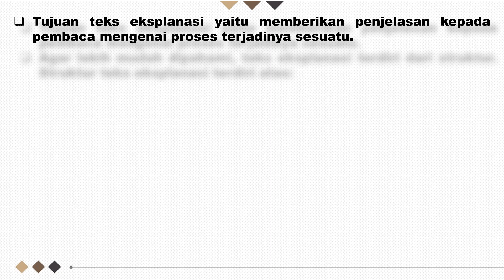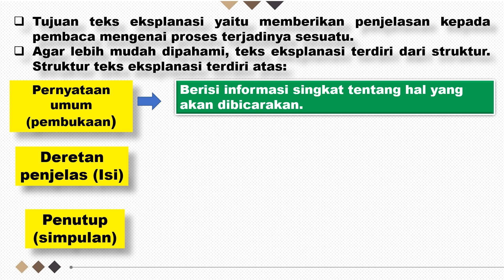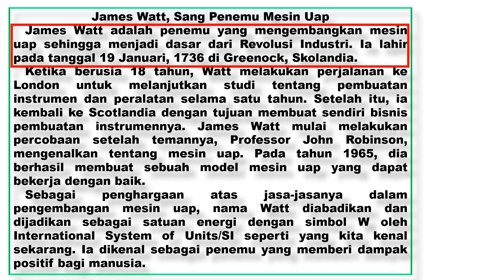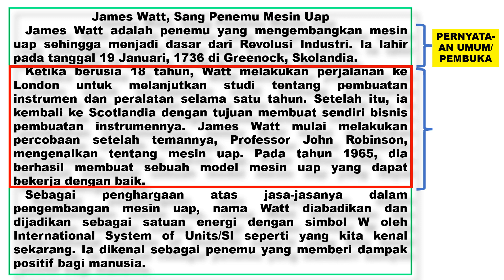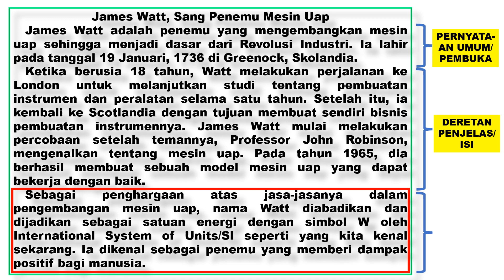Menjelaskan informasi berdasarkan struktur teks eksplanasi.Bahasa Indonesia kelas 6 SD Tema 3 Sub 3